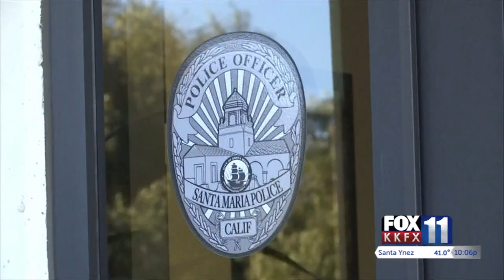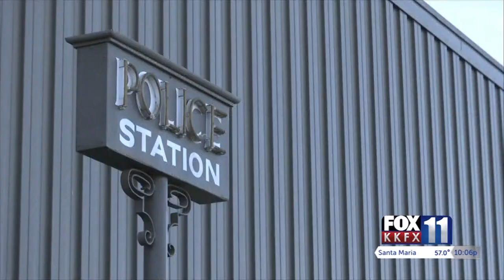Santa Maria Police Department given an overall positive report on Office of Independent ...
Santa Maria Police Department given an overall positive report on Office of Independent Review